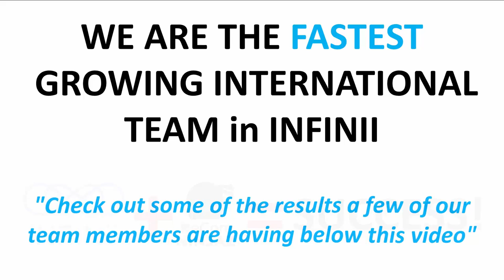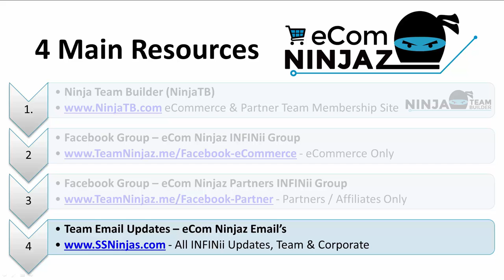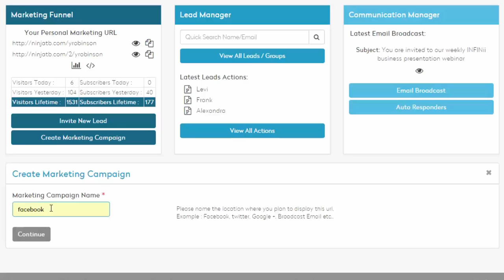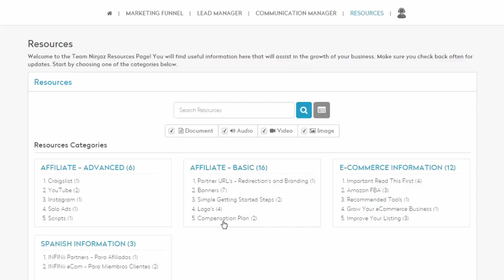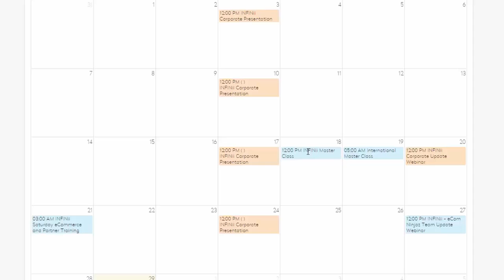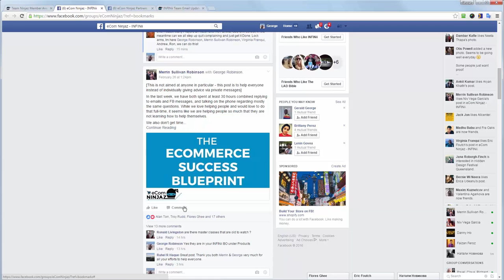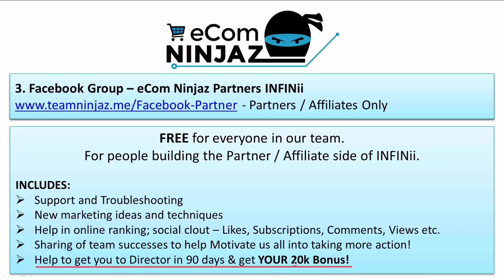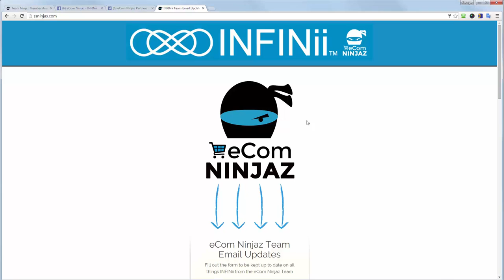What is Team Ninjaz? Top Earning International eCommerce INFINii Team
What is Team Ninjaz? We are the Top Earning International eCommerce INFINii Team

1. Ninja Team Builder - NinjaTB
- eCommerce & Partner Team INFINii Membership Site

INCLUDES:
- Simple Steps for getting started with INFINii eCommerce
- Simple & Advanced training to take your INFINii eCommerce business to the next level!
- Simple steps for getting started with the INFINii Partner Program
- Complete marketing system, High Converting Funnels, Tracking, Autoresponders etc.
- Free Team Building Rotator. Every person that joins our team gets free leads for 30 days!
- Marketing co-op’s – Get cheap leads by leveraging our team buying power! Want to build your team even faster? join in some of our paid marketing co-op’s where we have hired professionals to run cost effective marketing campaigns for us

2. Facebook Group – eCom Ninjaz INFINii

FREE for everyone in our team. Great resource for people building their eCommerce business.

INCLUDES:
- Support and troubleshooting
- eBay and Amazon updates
- Upcoming training reminders
- Help in product ranking
- Dropshipping from members FBA / Shopify / WooCommerce Products
- Sharing of team successes to help motivate us all into taking more action!

3. Facebook Group – eCom Ninjaz Partners INFINii

FREE for everyone in our team.

INCLUDES:
- Support and Troubleshooting
- New marketing ideas and techniques
- Help in online ranking; social clout – Likes, Subscriptions, Comments, Views etc.
- Help to get you to Director in 90 days & get YOUR 20k Bonus!

4. Team Email Updates – eCom Ninjaz Email’s
- All INFINii Updates, Team & Corporate

INCLUDES:
- Simple way to keep up to date will all things INFINii!
- All company updates, training, webinars etc.
- All eCom Ninjaz Team updates, extra training, tools and webinars.

INFINii or anything related. NO LINKS, just updates for our INFINii eCom Ninjaz Teams!

To see what people in the eCom Ninjaz Team have to say check out this

eCommerce is HUGE,
it’s already a TRILLION DOLLAR industry,
and believe me it is only going to get
BIGGER!

eMarketer: “Retail products and services purchased on the internet will account for
7.4% of the total retail market worldwide in 2015, or $1.671 trillion.”

In the last 90 days alone
INFINii members have generated
Over 25 MILLION DOLLARS in sales
using the exclusive
eCommerce Training and Tools!

So if you are like me & see eCommerce as a
huge opportunity, with a market that is
growing exponentially, then align yourself
with a team that is here to make sure You
have EVERYTHING YOU NEED to succeed!